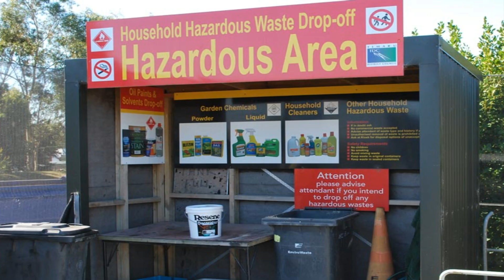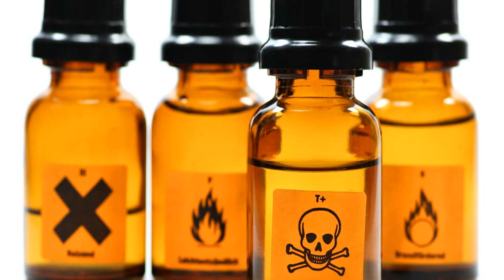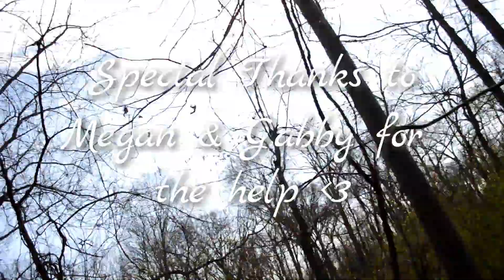AP Environmental Science ft. Sustainable City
A Real-Life Completely Sustainable City!